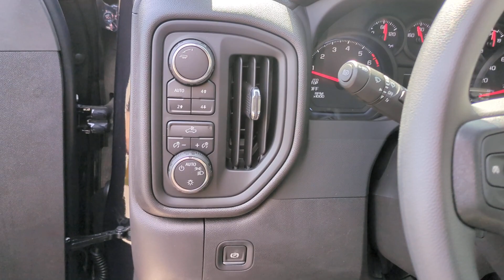2023 Chevrolet Silverado_1500 Henrietta PG360103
EXT_COLOR] New 2023 Chevrolet Silverado_1500 Custom Trail Boss available at Henrietta, Texas at Four Stars Chevrolet. Servicing the Henrietta areas.

$666 off MSRP! 2023 Chevrolet Silverado 1500 Dark Ash Metallic Custom Trail Boss 4WD 10-Speed Automatic EcoTec3 5.3L V8 10-Speed Automatic 4WD Jet Black Cloth.
Preferred Equipment Group 2CX|3.42 Rear Axle Ratio|3.23 Rear Axle Ratio|Auto-Locking Rear Differential|Wheels: 18 x 8.5 Black Painted Aluminum|40/20/40 Front Split-Bench Seat|Cloth Seat Trim|10-Way Power Driver Seat w/Lumbar|Radio: Chevrolet Infotainment 3 System|SiriusXM Radio|Electronic Cruise Control|Electric Rear-Window Defogger|Color-Keyed Carpeting Floor Covering|All-Weather Floor Liner (LPO) (AAK)|OnStar & Chevrolet Connected Services Capable|120-Volt Instrument Panel Power Outlet|Not Equipped w/Steering Column Lock|Deep-Tinted Glass|Front License Plate Kit|LED Cargo Area Lighting|EZ Lift Power Lock & Release Tailgate|Dark Essentials Package (LPO)|Suspension Package|Trailering Package|Not Equipped w/Rear USB Ports|Heavy-Duty Air Filter|Rear 60/40 Folding Bench Seat (Folds Up)|Chevrolet Connected Access Capable|Power Front Windows w/Passenger Express Down|Power Rear Windows w/Express Down|Remote Keyless Entry|Power Front Windows w/Driver Express Up/Down|Front Rubberized Vinyl Floor Mats|Rear Rubberized-Vinyl Floor Mats|Bluetooth For Phone|Remote Vehicle Starter System|Compass|Hitch Guidance|Hill Descent Control|External Engine Oil Cooler|120-Volt Bed Mounted Power Outlet|Auxiliary External Transmission Oil Cooler|220 Amp Alternator|170 Amp Alternator|Electrical Steering Column Lock|Dual Exhaust w/Polished Outlets|Manual Tilt Wheel Steering Column|2-Speed Transfer Case|Custom Convenience Package|Chevy Safety Assist|Wireless Phone Projection|Standard Tailgate|Black Name Plates (LPO)|Black Tailgate CHEVROLET Lettering (LPO)|IntelliBeam Automatic High Beam On/Off|Dual Rear USB Ports (Charge Only)|3.5 Monochromatic Display Driver Info Center|Following Distance Indicator|Forward Collision Alert|Performance Red Recovery Hooks|Lane Keep Assist w/Lane Departure Warning|Automatic Emergency Braking|Front Pedestrian Braking|6-Speaker Audio System|Theft Deterrent System (Unauthorized Entry)|HD Rear Vision Camera|Wi-Fi Hot Spot Capable|AM/FM radio: SiriusXM|Auto High-beam Headlights|Premium audio system: Chevrolet Infotainment 3|Apple CarPlay/Android Auto|4-Wheel Disc Brakes|6 Speakers|Air Conditioning|Electronic Stability Control|Tachometer|Voltmeter|ABS brakes|Alloy wheels|Brake assist|Delay-off headlights|Driver door bin|Driver vanity mirror|Dual front impact airbags|Dual front side impact airbags|Front anti-roll bar|Front reading lights|Front wheel independent suspension|Fully automatic headlights|Heated door mirrors|Illuminated entry|Low tire pressure warning|Occupant sensing airbag|Outside temperature display|Overhead airbag|Overhead console|Panic alarm|Passenger door bin|Passenger vanity mirror|Power door mirrors|Power driver seat|Power steering|Power windows|Radio data system|Rear reading lights|Rear step bumper|Rear window defroster|Remote keyless entry|Security system|Speed control|Speed-sensing steering|Split folding rear seat|Tilt steering wheel|Traction control|Trip computer|Variably intermittent wipers|Front beverage holders|Front Center Armrest w/Storage